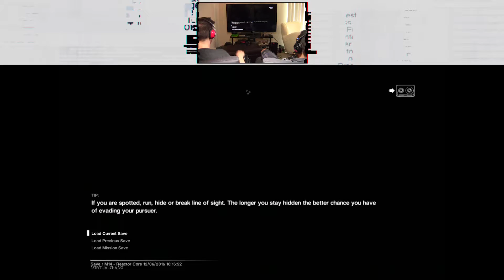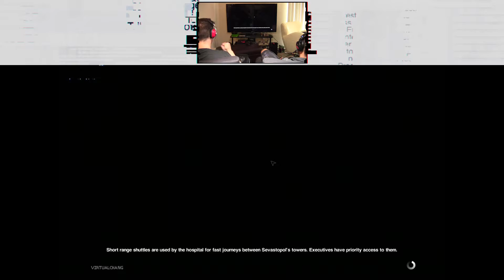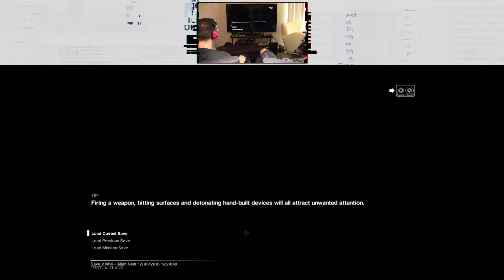BUTTONPUNCH - ALEIN ISLATION Episode 54